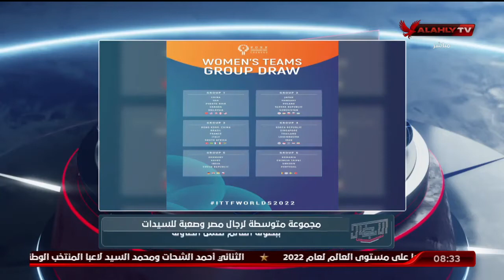الحلقة الكاملة | الأبطال مع هيثم السعيد | 28-9-2022